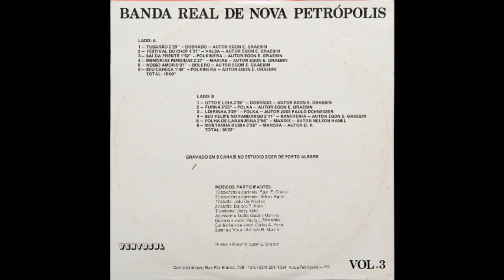Banda Real Volume 03 - 07.Otto e Lira